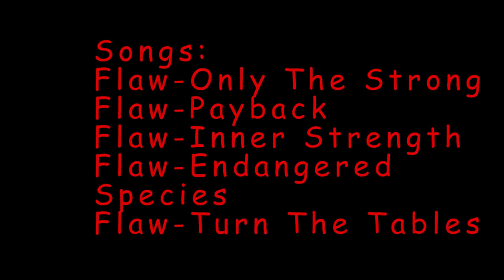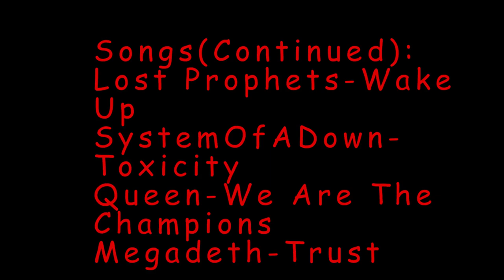Upper Nestucca Trails The Journey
Songs (Continued)
Spiderbait-Black Betty
Megadeth-Peace Sells
Johnny Cash-We'll Meet Again

Just a few of the many trails at Upper Nestucca OHV Area in Oregon.  This is my ideal practice area for working on my skills for the track.  Can't mess up here without paying for it! First long video edit I've done.  I will get better the more I figure it out.  Check out their websites listed below for the best products for your dirt bike adventures!

To My Wife: No, I'm not going too fast! :D